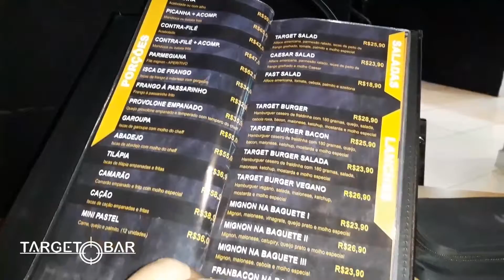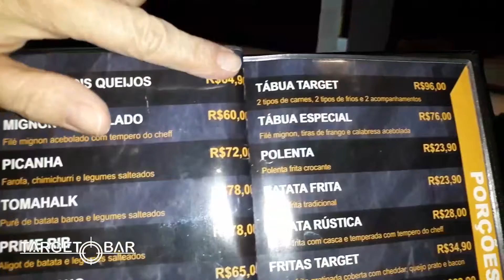Target Bar Soricaba mostrando o cardápio